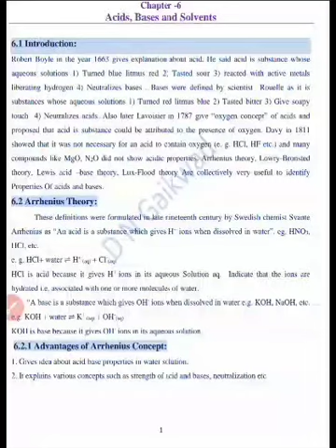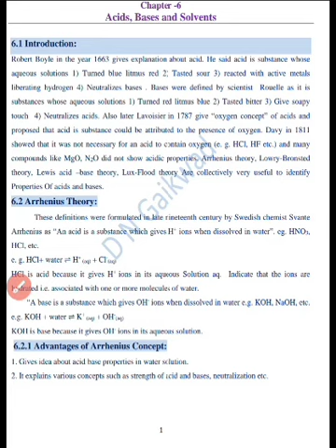Arrhenius theory in hindi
Video from Dn